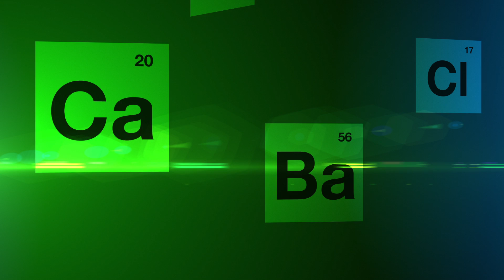Falling Chemical Symbols